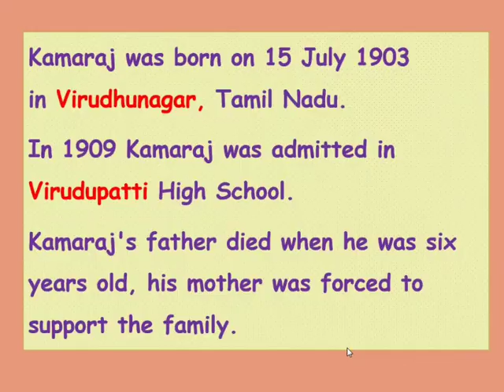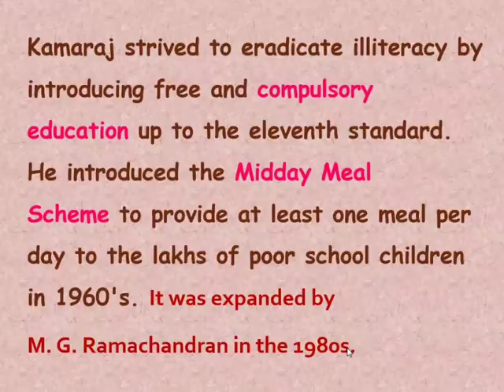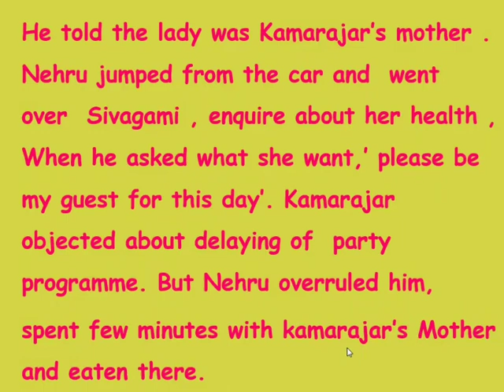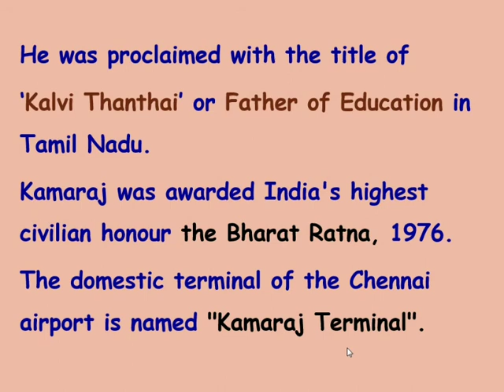LIFE HISTORY OF ''KARMA VEER K. KAMARAJ ''